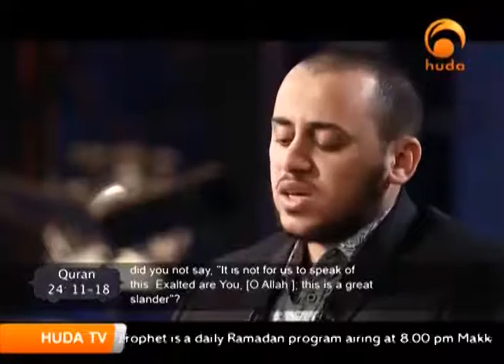Stories From The Quran Ramadan 7th 1437